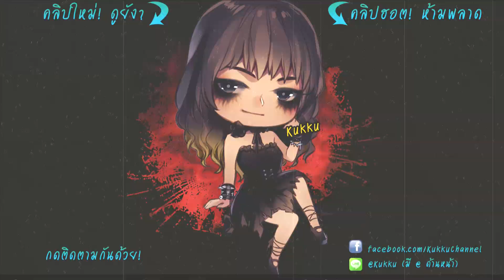LINE Rangers | STAGE 276 CLEAR! แก๊งค์หนอนซ่าขี่เป็ด!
ใครคิดถึงทีมเอ็ดเวิร์ดบ้างงงงงงงงงงง???